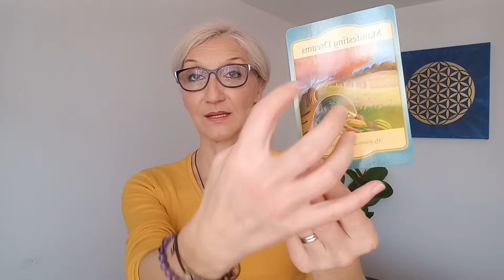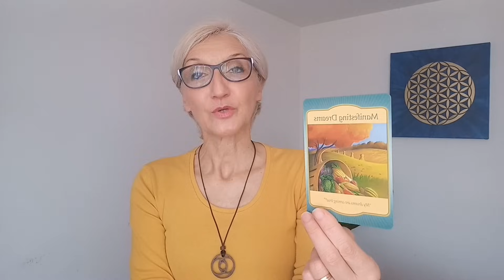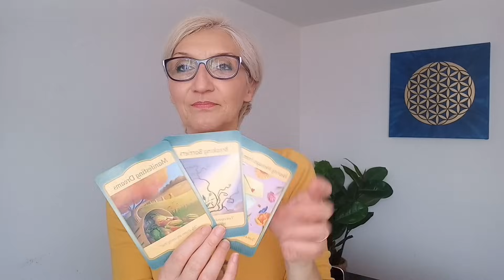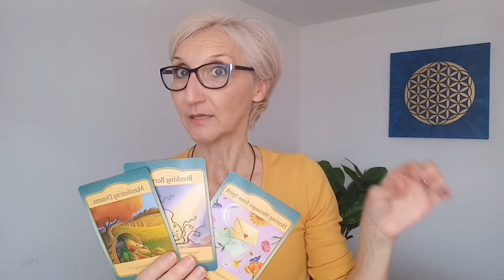PLANIRANJE NOVE ERE! - Nedeljne Anđeoske Poruke 1.01.- 7.01.2024.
UVOD - 00:00
PRVA PORUKA - 32:50
DRUGA PORUKA - 36:35
TREĆA PORUKA - 38:26